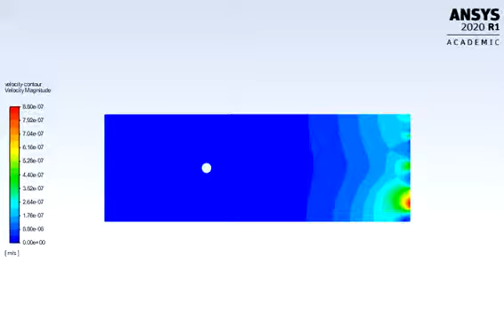Van Karman Vortex Street Simulation using Ansys Fluent